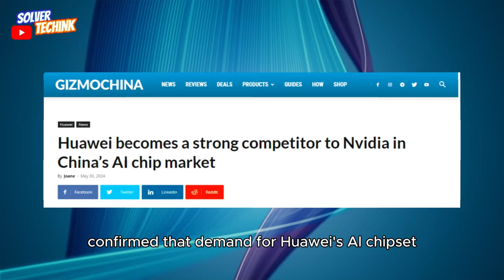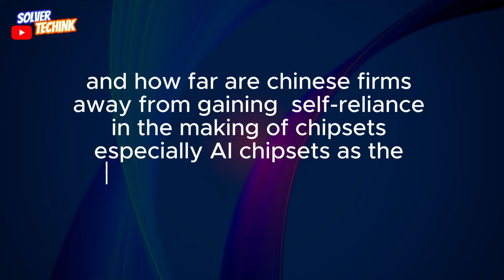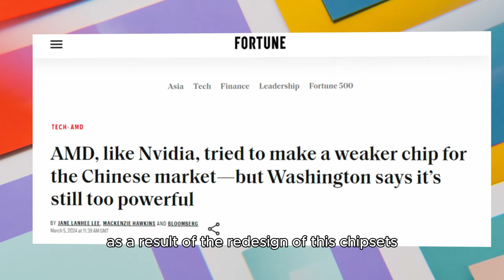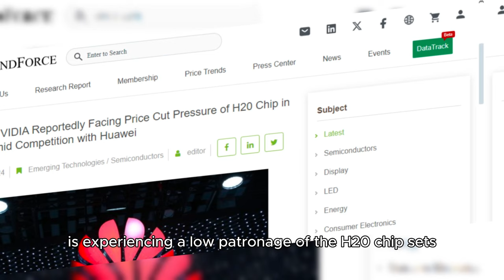Ai Chips from Huawei out performs Nvidia for the first time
Two years ago the US government restricted the sales certain advance AI chipsets from companies such as Nvidia and AMD to china.  This lead to NVidia resigning and selling less powerful AI chipsets to china,
This was a big blow to Chinese tech giants who needed advance chipsets to power their operations, as a result of this companies such as Baidu, Alibaba, Tencent, and Huawei accelerated the development of their own AI chips to avoid any future damages that may occur in their near future
And this investments seams to be paying off as latest updates confirms that the demand for Huawei Ascend 910B AI CHIP is on on the rise prompting  NVidia to dropped the price of its most advanced AI processors in china as a result of stiff completion from Chinese tech giant Huawei. does it mean china has finally catch up with the us in the making of advance AI chips and how far is china away from gaining self-reliance in the making of chipsets especially AI chipsets as the world is transitioning into an AI driven future

what makes Ai chips very important is the fact that the architectural design of this chips allows this chips to perform AI  task with greater efficiency as compared with the normal chipset ,

As a result of the  restriction on the sales of AI chipsets to Chinese tech firms . NVidia had to redesign a special chip for sales in china just to comply with the us sanction, NVidia release three chipsets specifically for china  for which the most powerful among them was the H20 chipset ,this new chip was not as powerful and advance when compared with chipsets  such as A100, A800, H100, H800 chipset sold by NVidia which were available and sold in international market.

This new development led to the Chinese firm such as Huawei to up their game especially in the area of AI chip making leading to massive